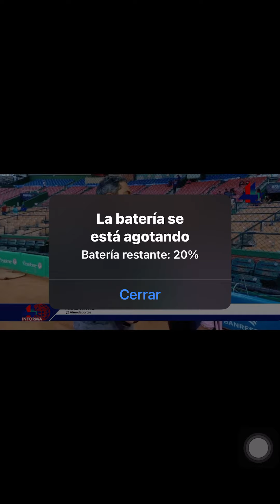LuIs Rojas Gerente General ( Leones 🦁